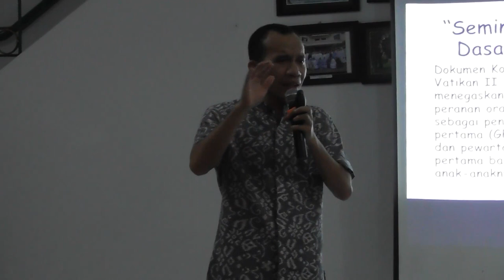Keluarga Seminari Dasar | Komisi Keluarga Kevikepan Semarang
Seminari adalah tempat pembinaan calon imam Gereja Katolik. Dalam pengalaman formatio calon imam, Gereja menyadari panggilan hidup bakti berangkat pertama-tama dalam keluarga masing-masing. Oleh karena itu, Romo Ben MSF mengajak kita semua untuk menyadari bahwa keluarga merupakan seminari dasar atau tempat persemaian benih-benih kebajikan moral dan keutamaan-keutamaan iman kristiani teristimewa juga panggilan hidup bakti bagi anak-anak yang terlahir di dalamnya.